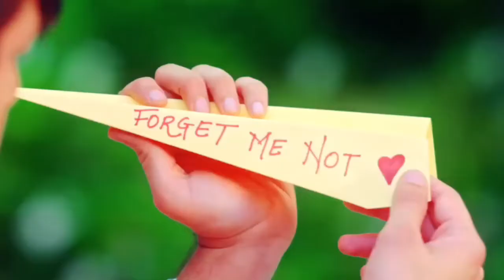Main To Aashiq Hoon Kaise Badal Jaunga (Official Video) Mohsin Khan, Aneri Vajani | Ahmad Studio,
Main To Aashiq Hoon Kaise Badal Jaunga (Official Video) Mohsin Khan, Aneri Vajani | Ahmad Studio, Aashiq Hoon Mohsin Khan | 4k full hd video song | Raj Barman | Aneri Vajani AashiqHoon​ | New Songs

Official Music Video Click Here Link

Aashiq Hoon - Mohsin Khan, Aneri Vajani | Raj Barman, Raees & Zain-Sam, Vikki N| Zee Music Originals

Song: Aashiq Hoon
Singer: Raj Barman
Music Composer: Raees & Zain - Sam
Lyrics: Vikki Nagar
Song Produced by: Zain - Sam
Sound Design by: Zain - Sam
Vocals Recorded at Neo Sound by: Pranjal Borah
Mixed & Mastered by: Pankaj Borah at Neo Sound
Mix Master Assistant: Pranjal Borah
Live Dholak & Tabla: Sharafat Khan, Mushtaq Khan & Team
Recorded at YRF
Live Guitar: Sam at RZS Studio

Featuring: Mohsin Khan & Aneri Vajani
Production House: Chilli 'N' Oregano and Fab Media
Written & Directed by: Ranju Varghese
Creative Director: Kadambari Ranju Varghese
Executive Producer: Sumit Singh Solanki
Associate Producer: Rajan Bhatia
DOP: Shinda Singh
1st AC: Butta Singh
Focus Puller: Butta Singh
Production Designer: Kajal Kumar Das
Asst Art Director: Shakti Ranjan Kumar Giri, Rucha Deogharkar, Sayyed Kauser Salim, Akira Giri
Props: SNS Props and Events
Setting: Omprakash Jha, Subhash Mishra, Tetar Paswan
Makeup & Hair Stylist: Binita Bhurji & Anand Paira
Mohsin Khan's  Makeup Artist: Rakesh
Costume Stylist: Juhi Kriplani
Assistant Costume Stylist : Pranjal Jain
Assistant Choreographer: Roshini Nair & Thapa Pravin
Assistant Director: Jass Sinha
Jimmy Jib: Sanjay Londe
Drone: Radhey Ajay Meher, Akshay Meher
Dressman: Iqbal Abdullah
Junior Artist Coordinator: John
Spot Team Head: Ravi Hiwale
Camera: Siddhivinayak Vision
Stills: Sam
Sound : Javed
Lights: Jyoti Cine Lights
Transport: Nilesh Gupta

Lyrics Song ▶️
Aag dil mein laga di hai toone magar
Main jala doonga ya khud hi jal jaunga

Tere aankhon se mumkin hai beh jaun main
Ishq mein ashq mein banke nikal jaunga

Tu to mausam hai, tu to mausam hai
Tu to mausam hai shayad badal jayegi
Main to aashiq hoon kaise badal jaunga

Tere seene mein har pal dhadakta hoon main
Kaise dil main tere utar jaunga

Toot kar jo zameen pe bikhar jaaye woh
Aasmaan ka main koyi sitara nahi
Tujhko hakk hai mujhe bhool jaaye magar
Main tujhe bhool jaaun gawara nahi

Kabhi dariya samandar ya toofan hai
Ishq mein ishq ke imtehaan kam nahi
Jo bhi anjaam hoga woh manzoor hai
Ishq mein jaan bhi jaye koyi gam nahi

Shaakh se phool, shaakh se phool
Shaakh se phool banke tu jhad jayegi
Main magar khushbu banke bikhar jaunga

Aneri Vajani and Mohsin Khan new song Aashiq Hoon

Aashiq Hoo song
Aashiq Hoon full song
Aashiq Hoo hd song
Aashiq Hoon video
Aashiq Hoo full video
Aashiq Hoon hd video
Aashiq Hoo full hd video
Aashiq Hoon full song video
Aashiq Hoo full video song
Aashiq Hoon full hd video song
Aashiq Hoo song Mohsin Khan
Aashiq Hoon full song Mohsin Khan
Aashiq Hoo video Mohsin Khan
Aashiq Hoon full video Mohsin Khan
Aashiq Hoo full video song Mohsin Khan

Tags ignore

mai to aashiq hu jaise badal jaunga
22 mausam hai shayad badal jayegi
main to aashiq hun jaise badal jaunga
tum to mausam ho shayad badal jaaoge
tu mausam hai shayad badal jayegi